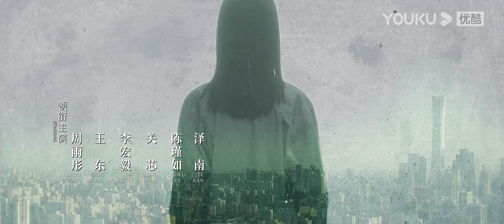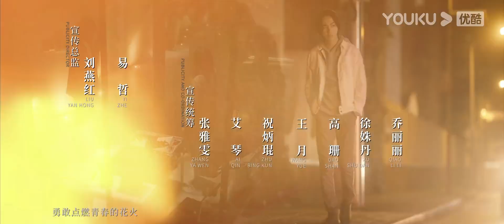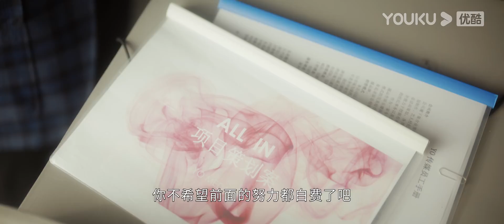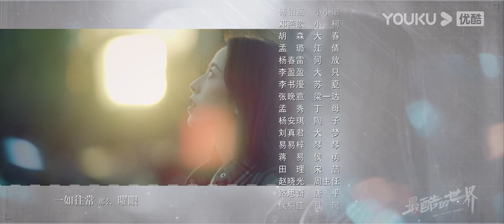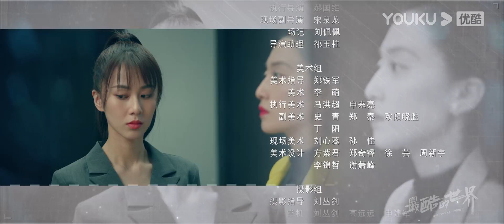【FULL】最酷的世界 The Coolest World EP22 | 周雨彤/王东/李宏毅 | 都市/职场 | 优酷宠爱剧场 YOUKU ROMANCE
【FULL】最酷的世界 The Coolest World | 周雨彤/王东/李宏毅 | 都市/职场 | 优酷宠爱剧场 YOUKU ROMANCE

🤍集数：40集